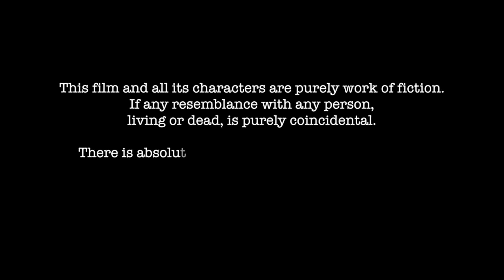Father Suffers Because Of His Greedy Daughter | Purani Dili Talkies | Hindi Short Films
In this emotional video, delve into the heart-wrenching story of a father's painful journey as he battles the consequences of his own daughter's insatiable greed. Do you think her father does the right thing to agree to his daughter's demands?

Credits:
Project Supervisor: Akash Dayal
Director: Krishna
DOP: Beenu Pal
Editor: Nikhil Pal
Social Media Manager: Bhavya Sharma
Channel Manager: Vivek Rajput

Actors:
Harshu
Deepika
Muskan
Harshvardhan